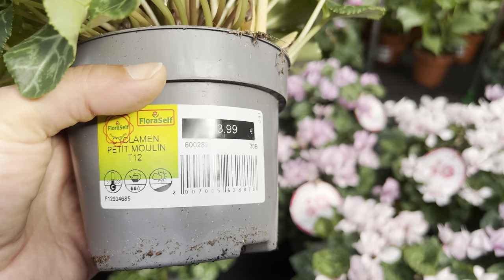Seradaki güzelliklere şok 😳 oldum görülmemiş türler#garden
Harika bir sera görülmemiş türler gezmeye doyamadığım çeşit çeşit türler
İyi izlemeler